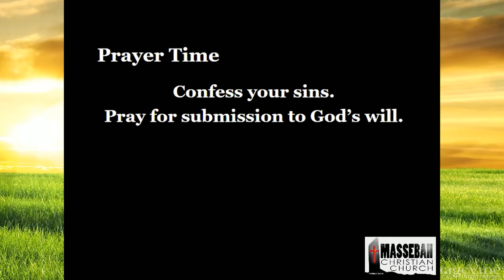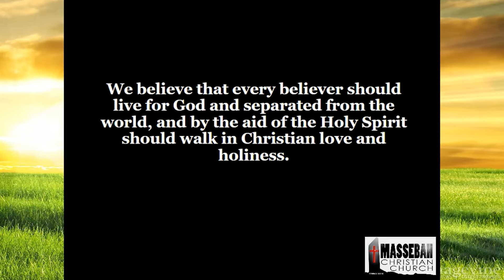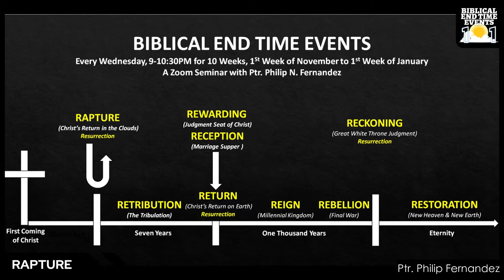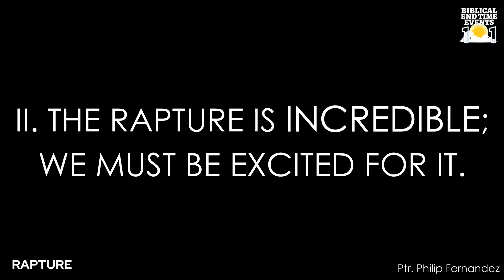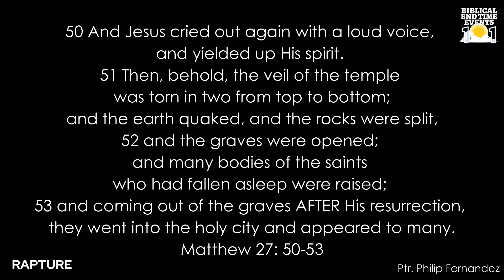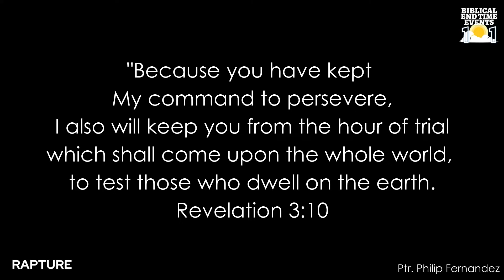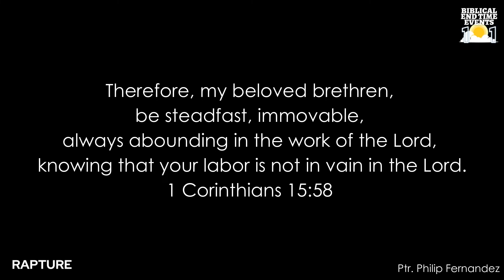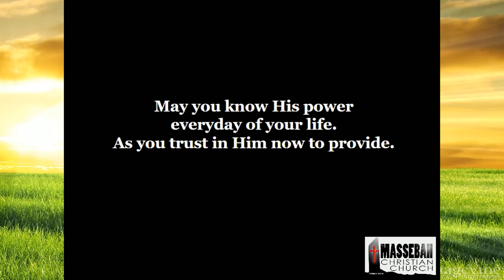Worship Service - March 14, 2021